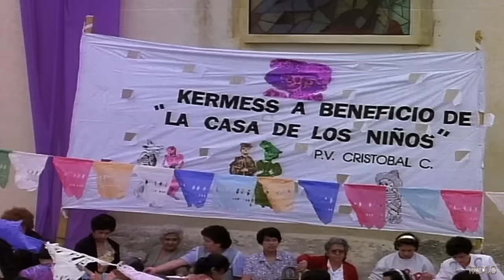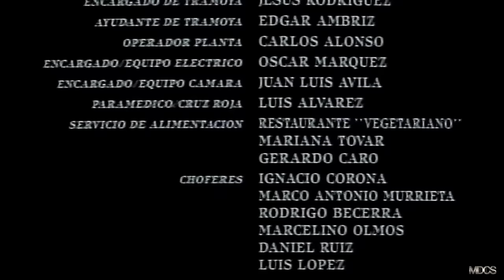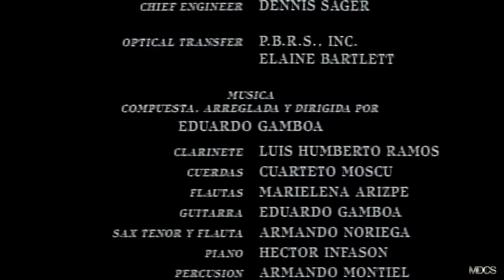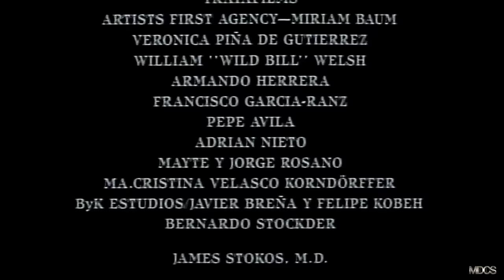MI ANGEL DEL CIELO Mi madre está con Dios Estupenda Película Completa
Julio es un pequeño niño en un pueblo de México, que pierde a su madre y mientras ella se está muriendo, le promete que le enviará y tendrá un ángel para que lo cuide. A Julio lo ponen en un orfanato que no es más que una casa de trabajo. Julio se escapa y se encuentra con unos niños de la calle que andan robando carteras y carteras a los turistas del pueblo. Julio está recordando la promesa de su madre mientras reza en la iglesia y aparece un hombre cuando se va. El hombre se llama Ángel. Julio comienza a seguir a su Angel y estos llegan a crear una profunda amistad y este lo adopta.  Mientras tanto, los dueños del orfanato buscan a Julio y continúan buscándolo durante toda la película. Una película que nos enseña mucho de la vida desde el punto de vista de este niño inocente.

Largometraje con todos los derechos mundialmente reservados y legales en exclusiva para este canal de YouTube, bajo Licencia con Jorge Cervera Jr.

"MI ANGEL DEL CIELO" Mi Madre esta con Dios

Reparto: Jorge Cervera Jr.-Gloria Andrea-Renne Allma-

Guión Cinematográfico:  Penelope Cervera
Género: Drama Familiar
Duración: 92 minutos
Formato: HD Alta Definición
Año de Producción: 1996
Productor: Jorge Cervera Jr.